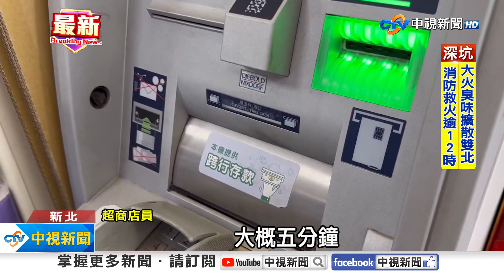男狂領50萬"鈔票疊高高"! 扮"車手"拍片惡搞遭警送辦│中視新聞 20240221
假扮車手還囂張挑釁警察結果玩笑開過頭。網路流傳一段影片，一名年輕男子在超商內，提領一大疊近50萬鈔票，一旁朋友還錄影問他是不是車手，甚至拍特寫點名新莊分局。警方逮到人，他們供稱當時是提領貨款只是在拍惡搞影片，最後兩人被警方依社維法送辦。